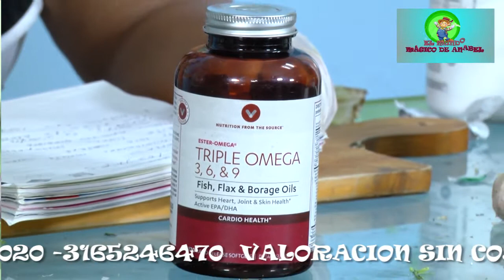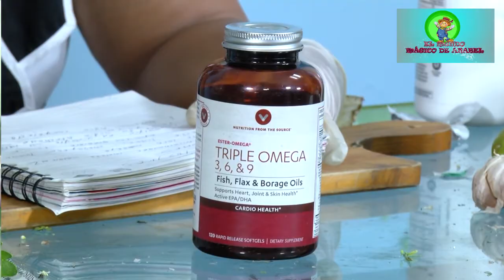Miércoles de salud plantas para el estrés part 2(24 DE MAYO EL MUNDO MAGICO DE ANABEL)